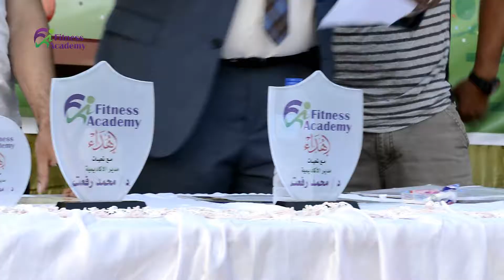Fitness Academy - Fun Day